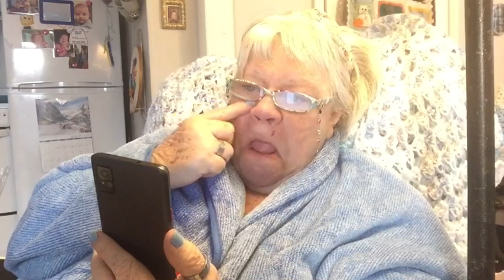Can you loan me a dime?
Visit Mema
Pobox 94401
North Little Rock , Arkansas 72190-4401

Today homemade love what is it? Well I would say love in all we do surrounds everyone and everything.
song for  today
Daniel O'Donnell
Hello everyone !👋
Connor getting along good
Childrens card update
Sons In our lives
Living on social security
Virtual boutique on esty ?birds and bloomsrity ing
This is just a little chat about me.🧚‍♂️
I get enormous amount of joy from creating beautiful things initially there is huge excitement, and often fear and frustration ,
but eventually the lovely glow of satisfaction and contentment that the creative process brings …
then I get bored and start all over again with another project 🤩
this channel is for the go getters with a dream and creatives with ideas.
it’s built for those who need a hand up and are looking to live your best life.
this community is made for those not afraid to live their life in happiness.
In pain, Begin to create with your hands and everything within you will begin to move. The pain will not pass away. And instead what you do with them will become the most beautiful masterpiece and it won’t hurt anymore. Because you have been able to transform its essence.”

My puppy has bad eye have to see vet eye removed making puppy  blind
ulcer or cut hair not what you think 🤔
Joy bird I love your comment your mom when she motivated herself she would go around singing marcydotes and dosey doats little lambs eat ivy and when mad she would sing que Sera Sera whatever will be will be.

@Daniel Fontaine
@Penny Teem
@Visit Mema

Connor no eyes tibetan spaniel
doing well 🥰❣️👍
Queen Elizabeth golden book
kidney stone sudden attack lay

poinsett crochet design

Surrounded with love blue yarn from penpals   Hello hello!

Visit mema Facebook

Everyday a new day!